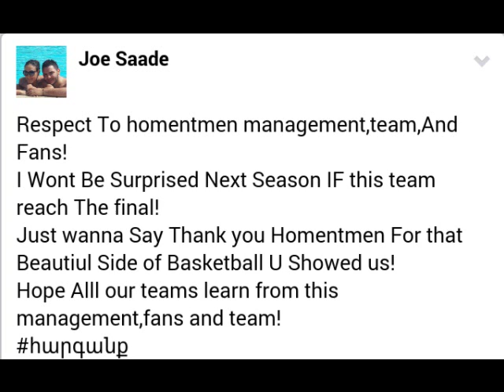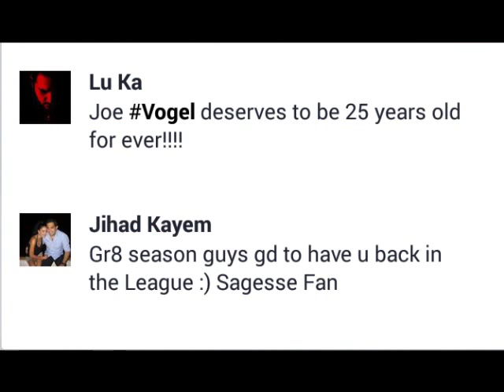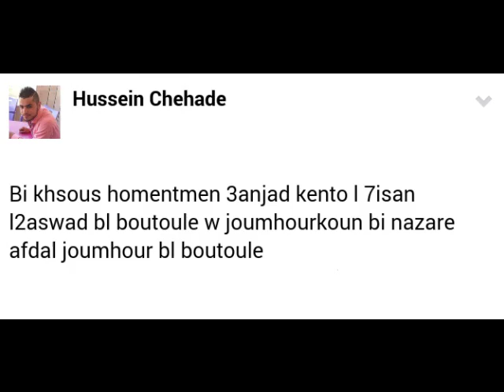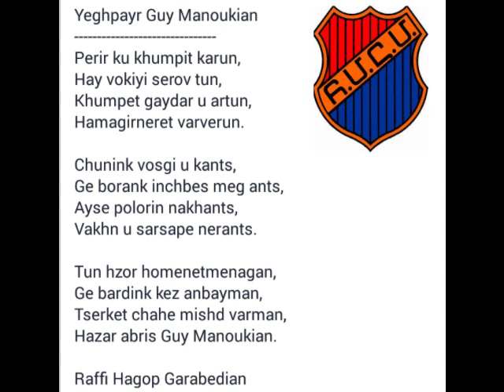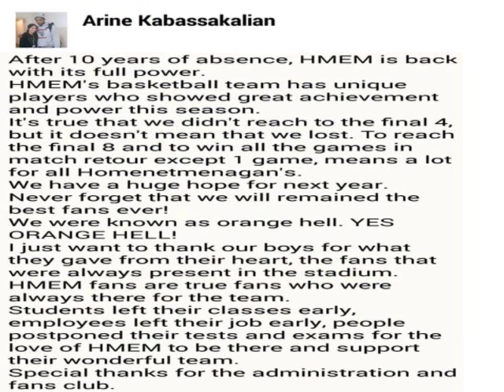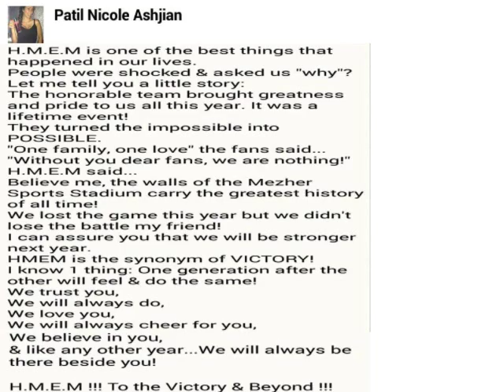HOMENETMEN FINAL 8 AND AFTER